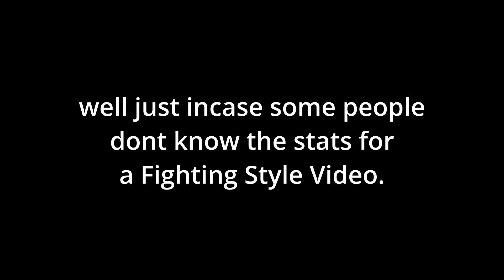All Fighting Styles Damage and Showcase On A 25Mil Player - Blox Fruits Update 16 [Roblox]